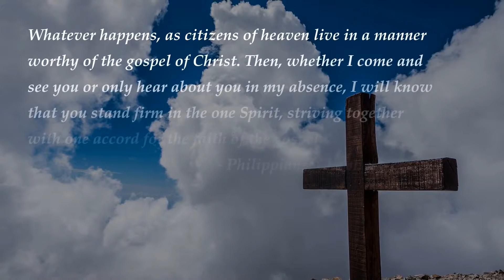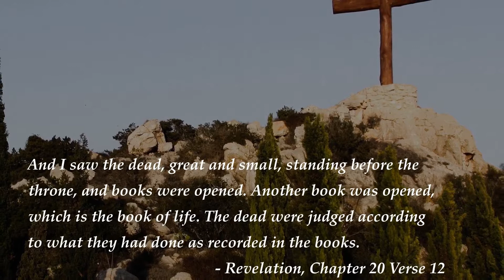Top Bible Verses on Life - Part 16